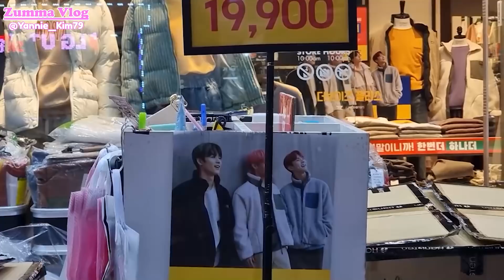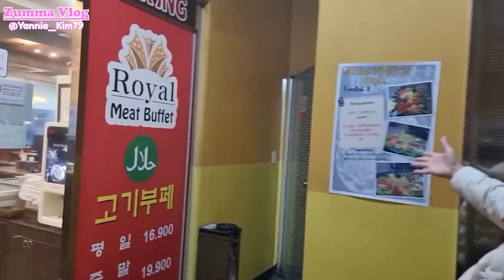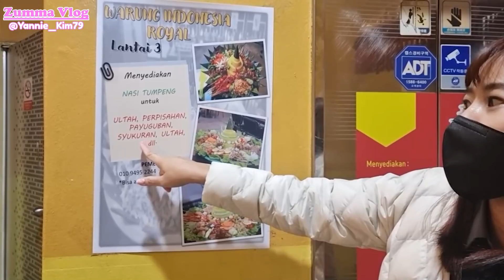[DailyVlog] KETEMU TEMAN LAMA PEMILIK RESTORANT INDONESIA ROYAL// PERKAMPUNGAN ORANG ASING DIKOREA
Yannie Kim